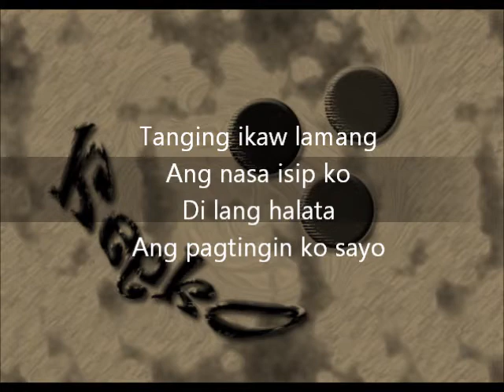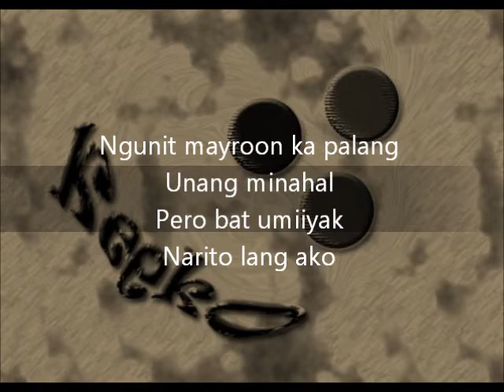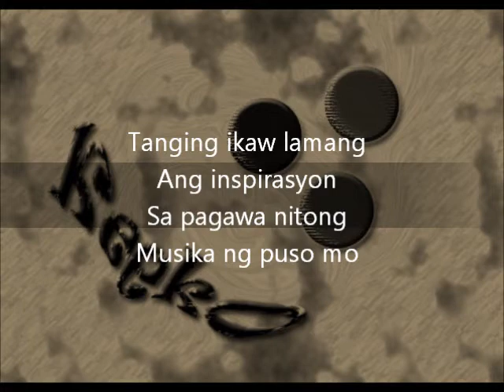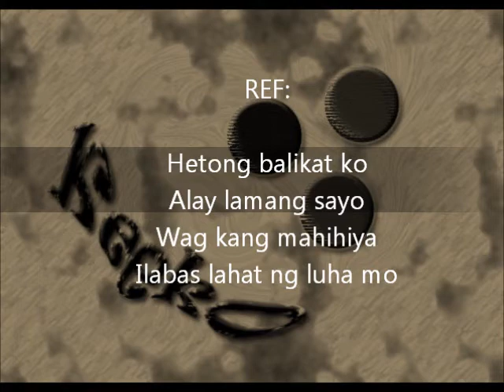Walang ibang hiling - Keeko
Original Composition. =D